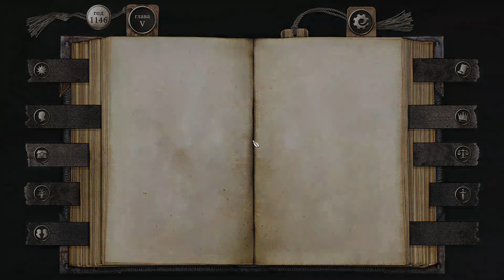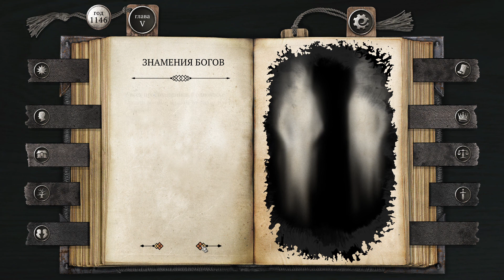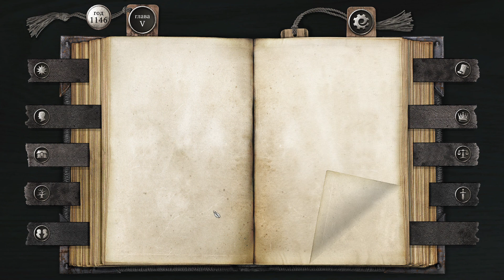Жизнь и страдания сира Бранте / The Life and Suffering of Sir Brante ➤ Восстание ➤ Прохождение #5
Прохождение игры Жизнь и страдания сира Бранте / The Life and Suffering of Sir Brante / часть пятая - Восстание (финал)

Жизнь и страдания господина Бранте / The Life and Suffering of Sir Brante  — это нарративная ролевая игра в сеттинге мрачного Средневековья, изложенная на страницах дневника главного героя сира Бранте. Ваша жизнь определяется Уделом, полученным при рождении. Но лишь от вашего решения зависит, сможете ли вы бросить вызов судьбе, изменить собственное предназначение и устоявшиеся законы мира